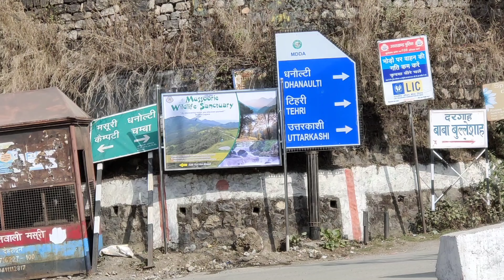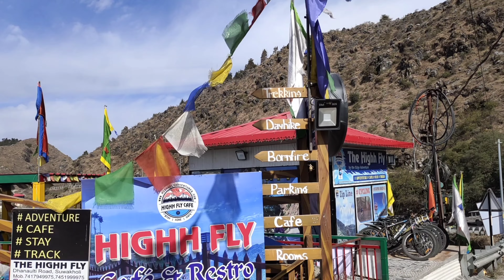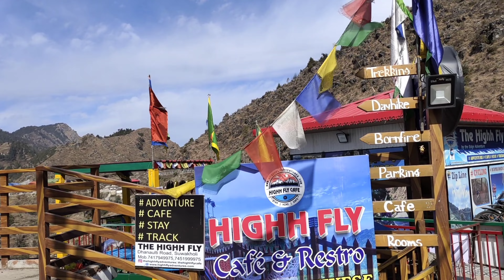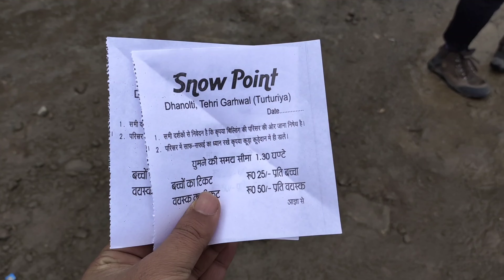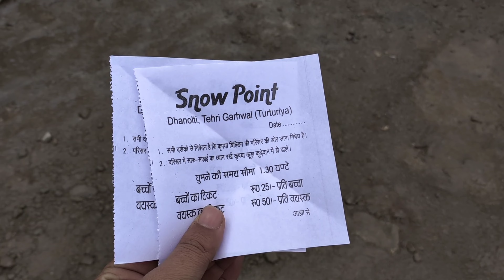Dhanaulti Uttrakhand | Dhanaulti Snowfall 2022 | Places to visit in mussoorie | Trip to Dhanaulti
In this video we have shown dhanaulti, places to visit in dhanaulti, dhanaulti mussoorie, dhanaulti snowfall, dhanaulti Uttrakhand, places to visit in mussoorie, places to eat in mussoorie, resturant in mussoorie.

Gills travel and food